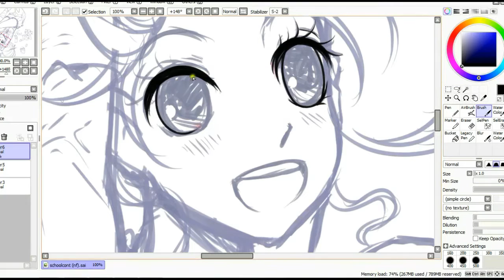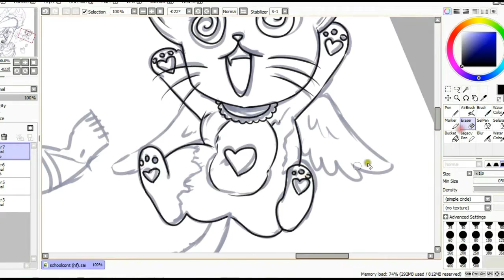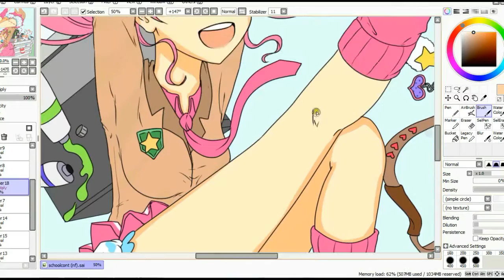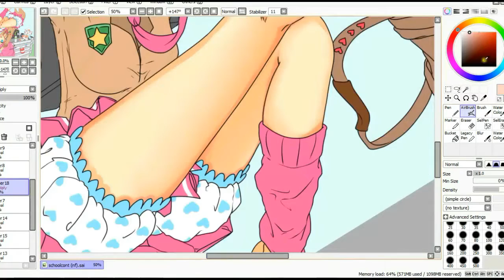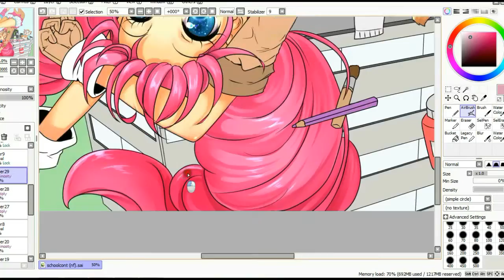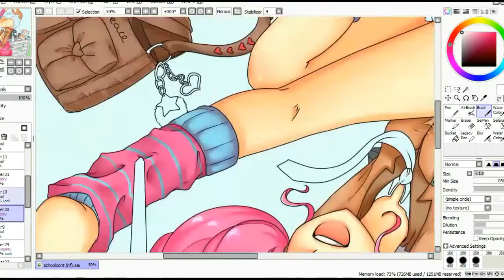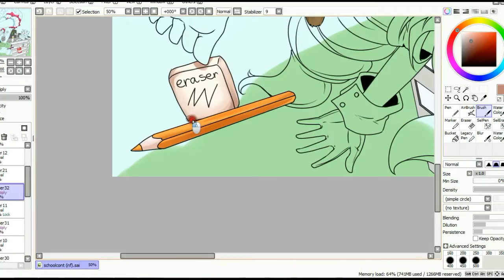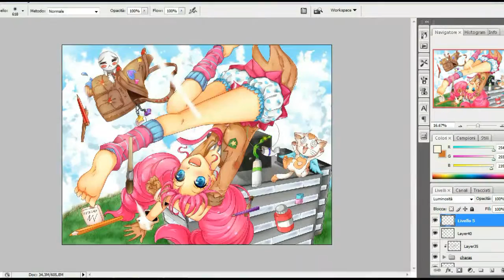Back to School (contest entry) - SAI Speedpaint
I'm baaaack! Sorry for the 6 month pause, again T_T this time it's a contest entry for the group Drawing-Club on dA.
(p.s: sorry if i never reply to comments but i don't want to create a Google Plus account :P)

see ya! Owo